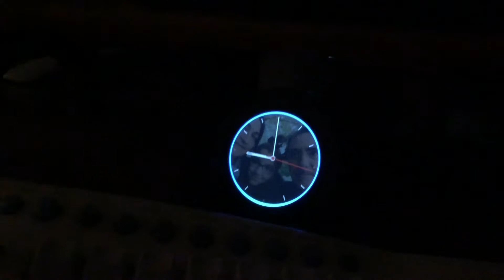La mia amica Alexa: presa intelligente